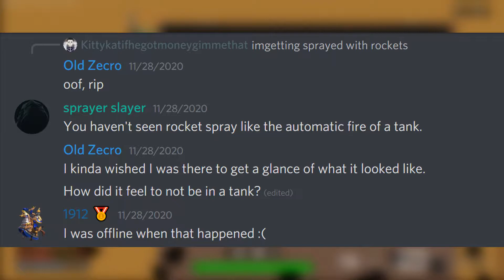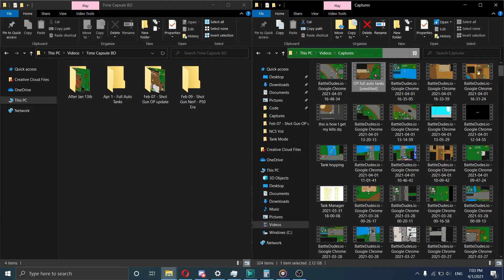Tank Mode | BattleDudes.io | April Fools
Here's the April fools tank mode. At least I think it's just for April fools. We got those fully automatic tanks... Too bad I feel like a fish out of water playing that game mode.